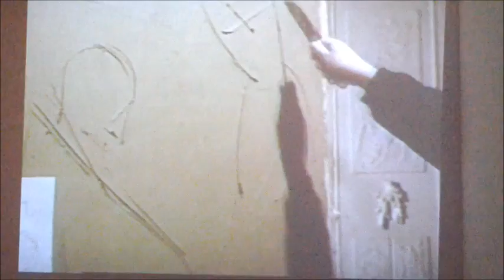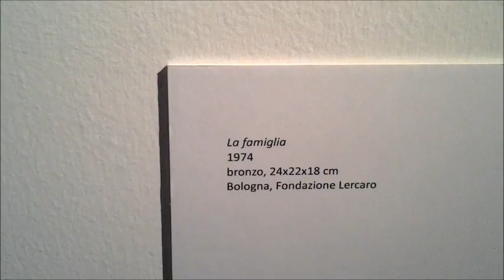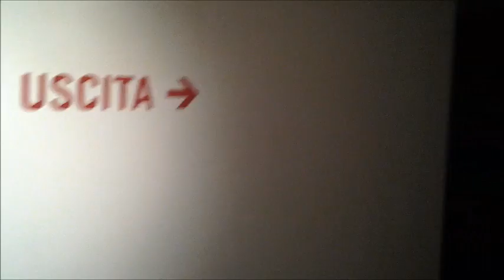VIsita "guidata" Lercaro / Manzù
Mostre | Giacomo Manzù e il Concilio Vaticano II. Un nuovo volto dell'uomo nelle opere di un Maestro del Novecento

Nell'ambito delle manifestazioni per la ricorrenza del 50° anniversario di apertura del Concilio Ecumenico Vaticano II (ottobre 1962) la Fondazione Cardinale Giacomo Lercaro di Bologna dedica una mostra al grande scultore Giacomo Manzù, in considerazione anche del rapporto intercorso tra l'artista e il cardinale Giacomo Lercaro, uno dei quattro moderatori del Vaticano II.

La mostra - a cura di Andrea Dall'Asta S.I., Francesco Buranelli, Marcella Cossu, Giulia Manzù, Francesca Passerini, Elena Pontiggia - comprende una cinquantina di opere realizzate tra il 1929 e il 1988, molte delle quali - sculture, disegni, incisioni e pitture - provengono dalla Raccolta Manzù di Ardea collegata alla Galleria nazionale d'arte moderna di Roma. Altre, dalle collezioni della Fondazione Manzù di Ardea e della Raccolta Lercaro di Bologna.
Sono inoltre esposte fotografie dell'epoca e parte di una corrispondenza epistolare intercorsa tra Manzù e alcuni significativi protagonisti del periodo, in particolare il cardinale Giacomo Lercaro.
L'intento è quello di ripercorrere le tappe principali del cammino umano e creativo dell'artista, nel desiderio di far emergere i tratti che lo hanno reso, insieme alle sue opere, uno tra i più significativi protagonisti del dialogo arte-fede nel XX secolo.